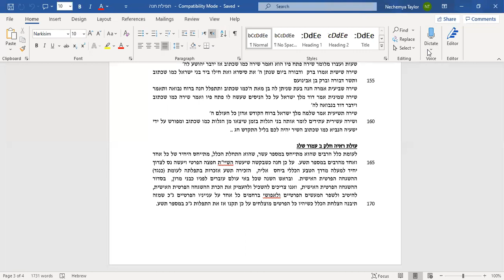Rabbi Nechemia Taylor, Beit Midrash Boker in Baka, 17/09/2020